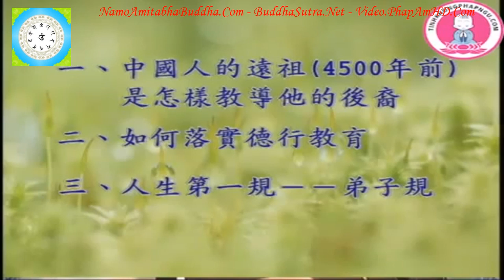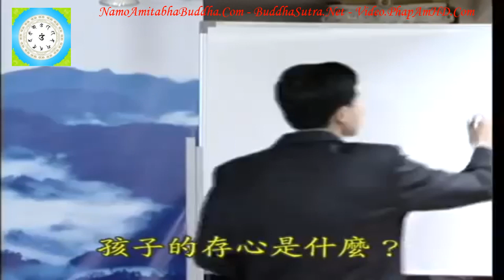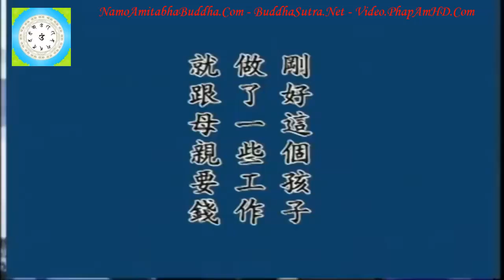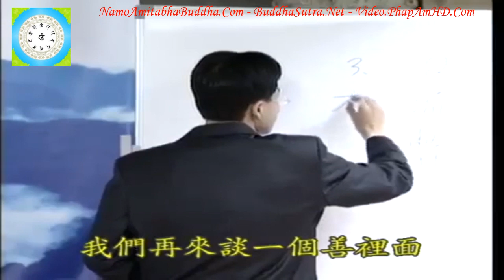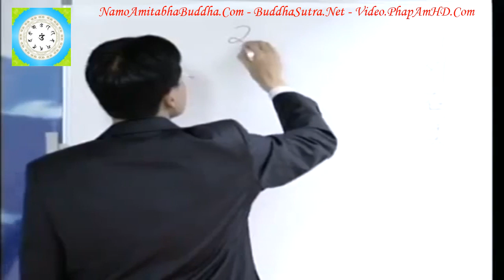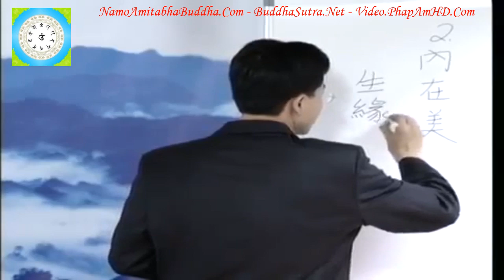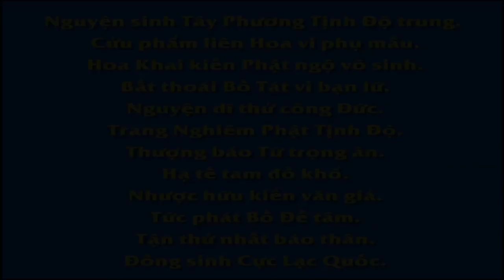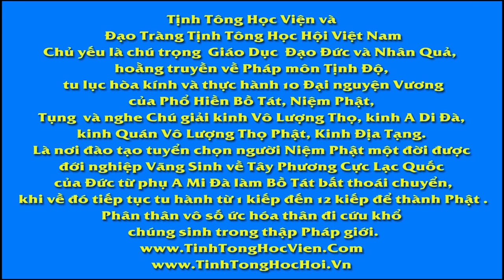Tập 27, Làm Thế Nào Để Trở Thành Một Người Tốt Chân Thật Đúng Như Pháp, Thầy Giáo Thái Lễ Húc